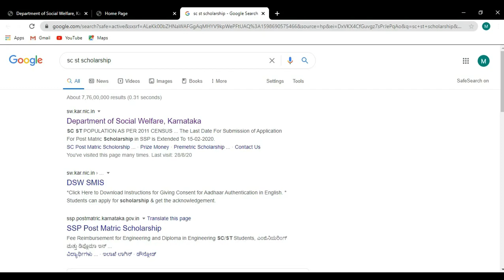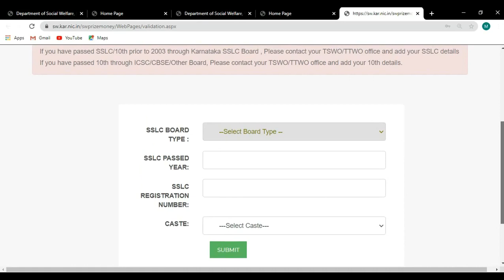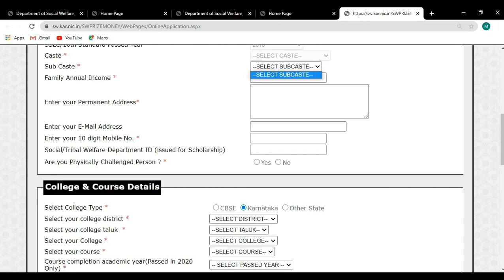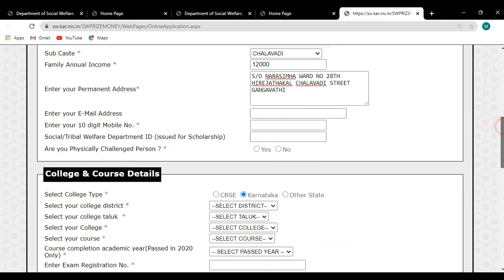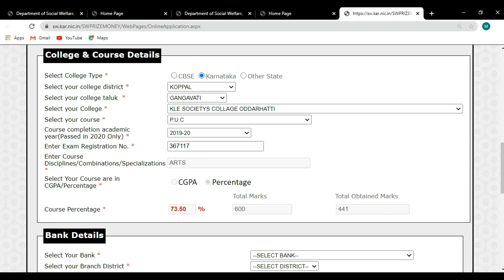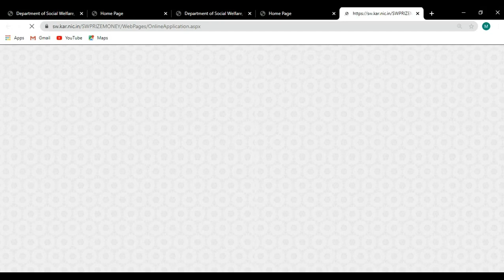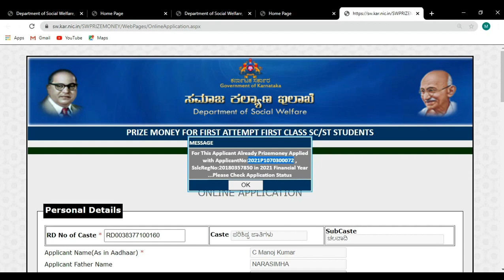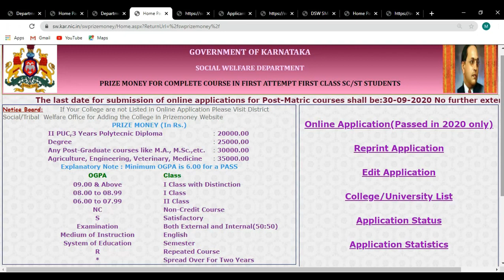SC ST Prize Money Scholarship Application KANNADA ಪ್ರೋತ್ಸಾಹಧನ 2022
ಮೆಟ್ರಿಕ್ ನಂತರದ ವಿದ್ಯಾರ್ಥಿಗಳು ಅನ್ ಲೈನ್ ನಲ್ಲಿ ಅರ್ಜಿಗಳನ್ನು ಸಲ್ಲಿಸಲು ಕೊನೆಯ ದಿನಾಂಕ:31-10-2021. ಅರ್ಜಿಗಳನ್ನು ಸಲ್ಲಿಸಲು ಕೊನೆಯ ದಿನಾಂಕವನ್ನು ವಿಸ್ತರಿಸಲಾಗುವುದಿಲ್ಲ. / The last date for submission of online applications for Post-Matric courses shall be:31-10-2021 No further extension

100% Free Job, No Investment Required
Sign-up & Start Work Now

CREATE FREE ACCOUNT & GET Rs 200, 100% Free

Complete KYC  & DM in Instagram:  @Twit Bucks Kannada   I will pay Rs 200

Total scholarships available in India
total scholarships available for Karnataka students
1.vidyasiri scholarships 2021
 post matric scholarship for obc students
fee concession for all students
food and accommodation for all students
2.ssp scholarship 2021 for SC St students
3.lic scholarships 2021
4.pragati scholarships 2021
5.mhrd scholarship 2021
degree scholarships
SSLC scholarships
PUC scholarship
diploma scholarships
SC St scholarship  2021

Sc St Scholarship Kannada
ssp scholarship 2020-21 last date,
ssp scholarship 2020-21 renewal,
ssp scholarship 2019-20 renewal last date,
ssp scholarship 2020-21 apply,
ssp scholarship 2020-21 date,
ssp scholarship 2020-21 eligibility in kannada
sc scholarship 2021 Kannada
Sc scholarship Kannada
Sc Prize Money Scholarship 2021 Kannada
How to Apply Sc St Scholarship Kannada
Sc St Prize Money Scholarship Kannada
St Scholarship Kannada
Sc St Prize Money Scholarship 2021
SC ST OBC Scholarship 2021
National Scholarship Kannada
Jindal Scholarship Kannada 2021
Scholarship SC ST students Kannada

Name of Owner – Mr. Madhukumar C